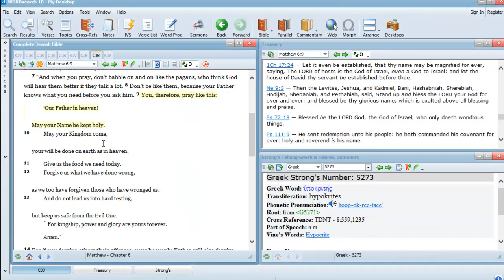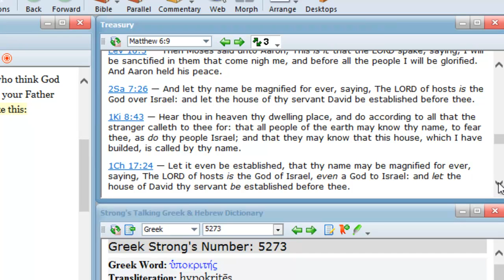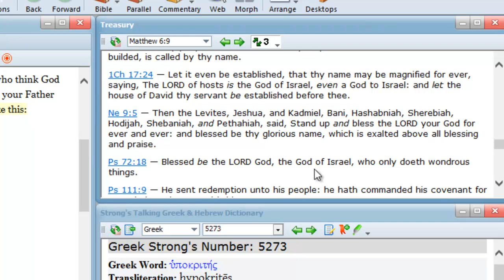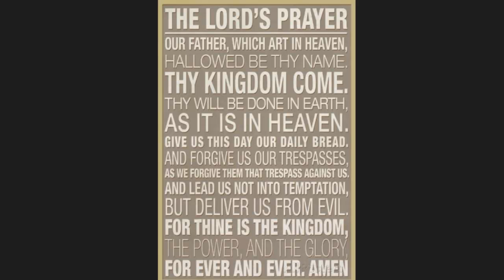Matthew 6:9 Bible teaching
9  After this manner therefore pray ye: Our Father which art in heaven, Hallowed be thy name.  If do not respect a persons name then you will not respect the person.